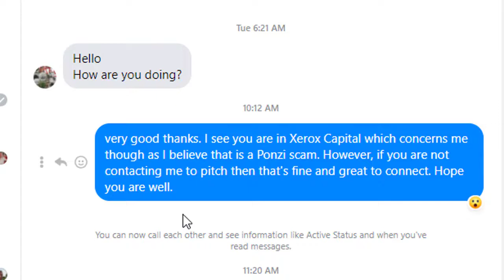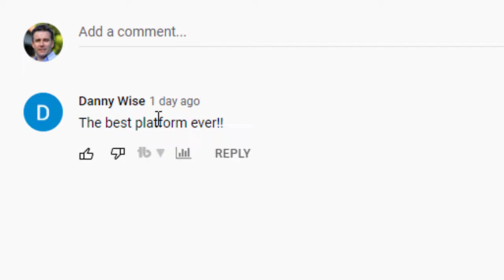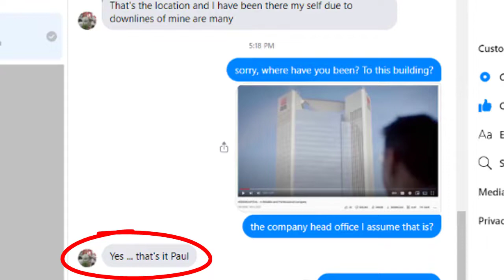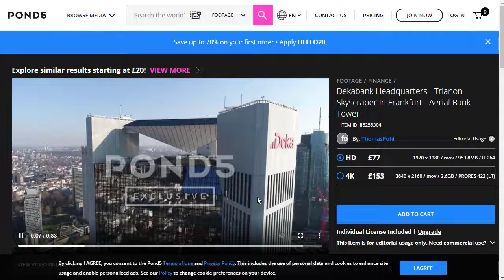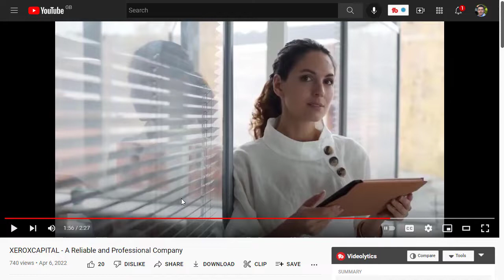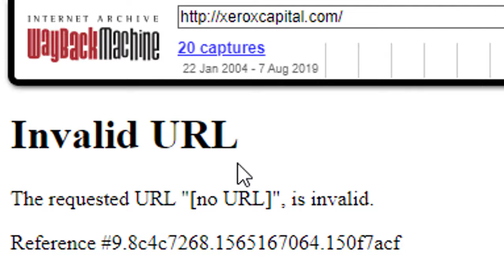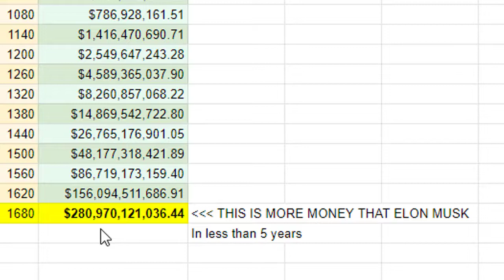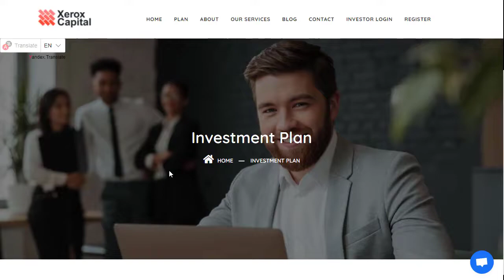Xerox Capital Scam or Legit? Genuine Review [Shocking PROOF]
Xerox Capital - is it a SCAM or legit? In this independent genuine video I show the shocking PROOF that you need to see before you invest any money into Xerox Capital scam. Their main website is but I wouldn't be surprised to see this vanish very soon. Do NOT put any money into this Ponzi scam.

A Xerox Capital publication?
No! It's Chief Economist with Deka Bank, Dr Ulrich Kater

No! It's faked stock footage